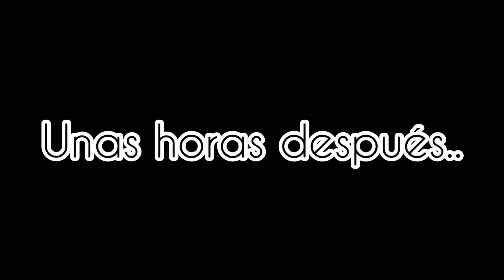La bicicleta de mis sueños ￼🥳🎉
La bicicleta de mis sueños 🥳🎉 humor comedia humorcolombiano @losmachucarricoceron6436 @yudiguzmanceron